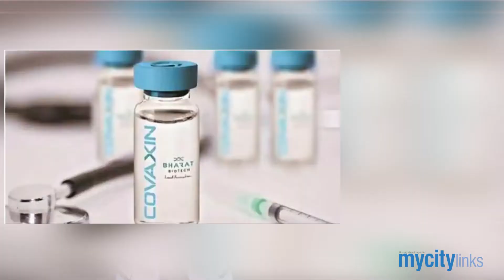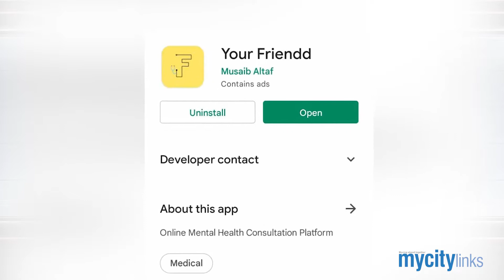My City Week | EP 22 | Afreen Firdaus | My City Links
My City Week is a show powered by My City Links which brings you a weekly roundup of happenings and news that matters. News that will make you feel good about being an Odia and being from Odisha.

Taking forward the tradition of spreading positivity, My City Links is here to enlighten you and ease your week with some positive vibes.

Make-Up Courtesy: NewU, Master Canteen, Bhubaneswar

* ANTI-PIRACY WARNING *
This content is Copyright to My City Links. Legal action will be taken against those who violate the copyright of the following material presented!